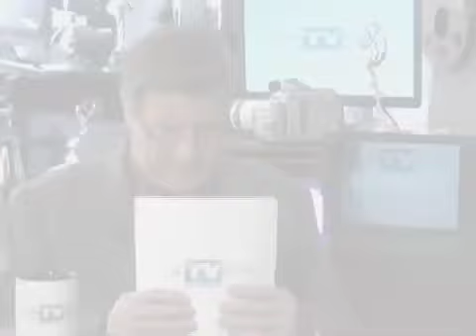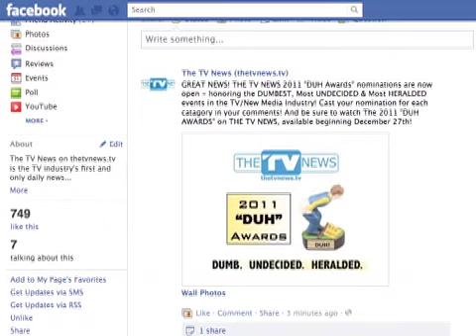The Impact of the YouTube 100 Channel Deal. TV & New Media News 11.1.11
Top new media analyst, Jon Leland of Combridges outlines both the opportunity and impact of the Google/YouTube 100 Branded Channel initiative.  And in other titanic news, Kim Kardashian's marriage goes the way of the Titanic.  Plus - Good news for ABC's "Once Upon A Time" - Not so good news for FOX's "Allen Gregory".